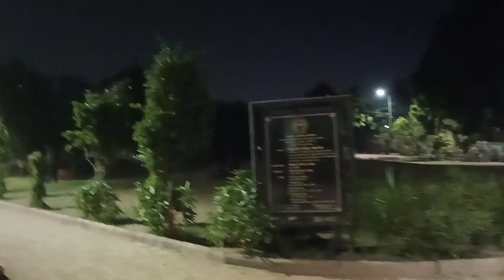Ahmedabad mai hum logo ka pahla din kaisa raha 😍🥳